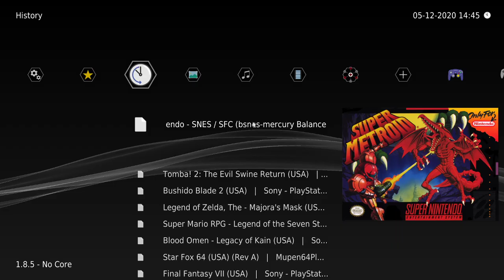Super Metroid part 6